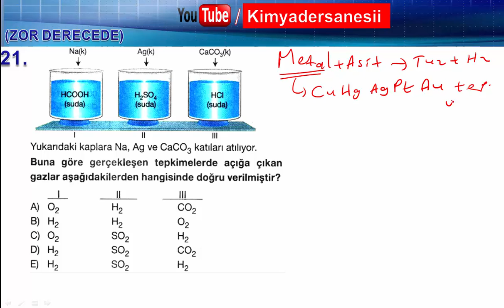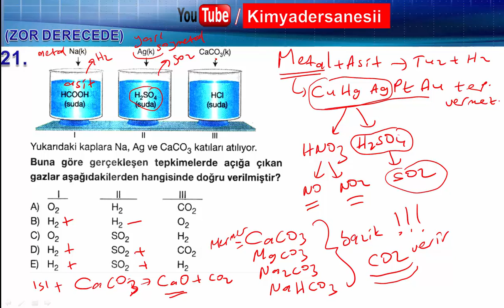ASİTLER - BAZLAR -TUZLAR ÖDEV TESTİ 21.SORU ÇÖZÜMÜ (ZOR) I TYT I 10.sınıf I 2020 I EN GÜNCEL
Asitler - Bazlar - Tuzlar  Ödev Testi'nin 21.soru çözüm videosudur
TYT ve 10.sınıfların alanına giriyor.

ZOR derecede bir sorudur.

Yakında ÖDEV TESTİ'nin tamamının pdf linkini burada bulabilirsiniz.

asit baz tuz kimya,
asit baz tuz konu anlatımı,
asit baz tuz çıkmış sorular,
asit baz tuz soru çözümü
tyt,asit baz tuz
tyt hocalara geldik,
asit baz tuz konu anlatımı 10.sınıf,
asitler bazlar ve tuzlar tyt,
asitler bazlar ve tuzlar hocalara geldik,
asitler bazlar ve tuzlar çıkmış sorular,
asitler bazlar ve tuzlar tyt 2019,
asitler bazlar ve tuzlar 10. sınıf,
asitler bazlar ve tuzlar soru çözümü,
asitler bazlar ve tuzlar konu anlatımı,
asitler bazlar ve tuzlar tyt pdf